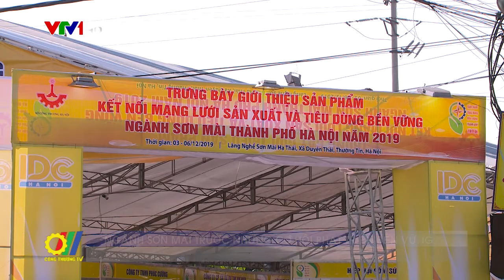Ngành sơn mài trước những cơ hội phát triển bền vững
Nhằm hỗ trợ các doanh nghiệp, cơ sở sản xuất liên kết mạng lưới giữa nhà cung cấp nguyên liệu – nhà sản xuất – phân phối – người tiêu dùng hướng tới phát triển bền vững ngành sơn mai thành phố Hà Nội, tại làng nghề sơn mài Hạ Thái, xã Duyên Thái (Thường Tín) đã diễn ra chương trình Kết nối mạng lưới sản xuất và tiêu dùng bền vững trong ngành sơn mài thành phố Hà Nội năm 2019…